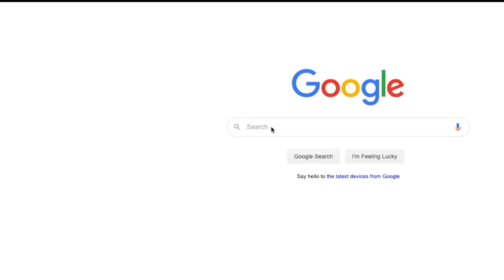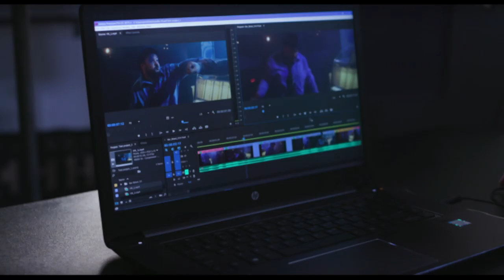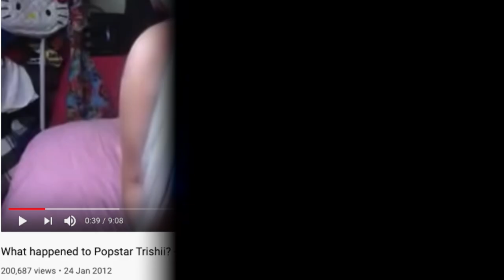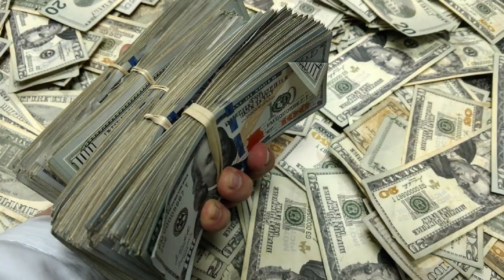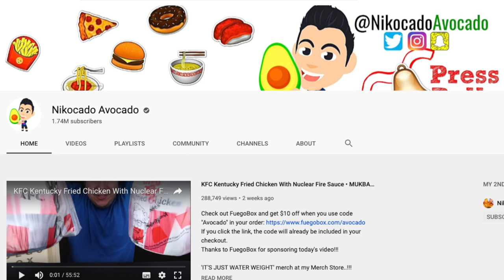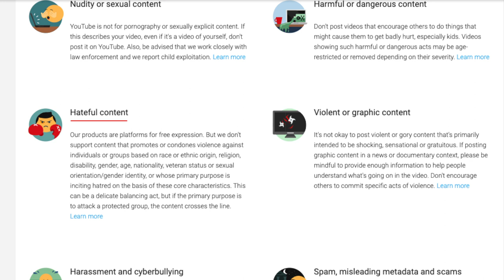The Past Life of Trisha Paytas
If we reach 1K Subscribers before my birthday, i will be giving away something very special. In order to qualify for this you must be a regular viewer on the channel and you must be following me on Instagram.